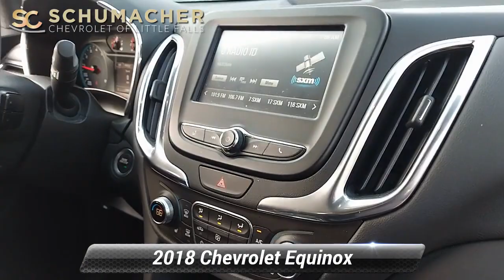Used 2018 Chevrolet Equinox LT, Little Falls, NJ 15130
LOW PRICE & LOW MILES...CONFIDENCE & CONVENIENCE PKG: * REAR LIFTGATE, POWER * REMOTE VEHICLE START * DRIVER & FRONT PASSENGER HEATED SEATS * AIR CONDITIONING, DUAL ZONE AUTO CLIMATE CONTROL * UNIVERSAL HOME REMOTE * LEATHER WRAP STEERING WHEEL * SIDE BLIND ZONE ALERT * REAR CROSS TRAFFIC ALERT * REAR PARK ASSIST...Priced below KBB Fair Purchase Price! AWD. Odometer is 5025 miles below market average! Pepperdust Metallic 2018 Chevrolet Equinox LT 1LT AWD 6-Speed Automatic Electronic with Overdrive 1.5L DOHC24/30 City/Highway MPG

[RLVID:2195:f31333b2d8fa4c2b:f6df86c03c1d47c3:1]